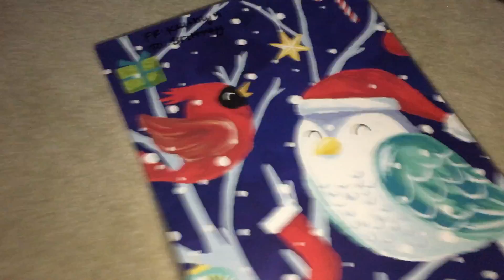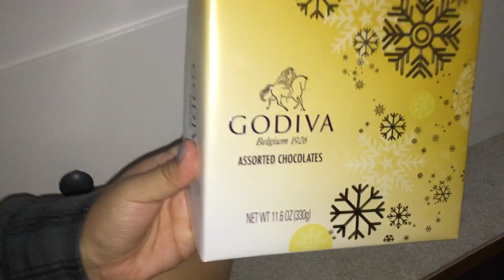CHRISTMAS UNBOXING, OMFG KANDI, ASMR | Brittney’s Vlogmas Day 14